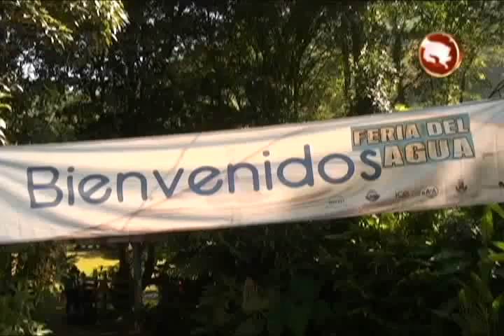Generaleños disfrutaron de la Feria del Agua en Fudebiol